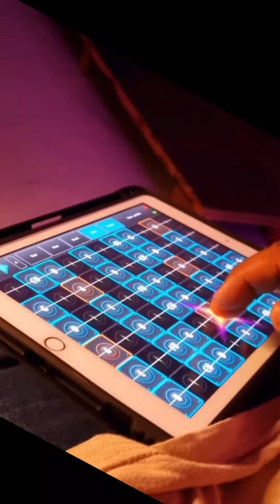Thalattum Nilave vaa | Thilak Ram